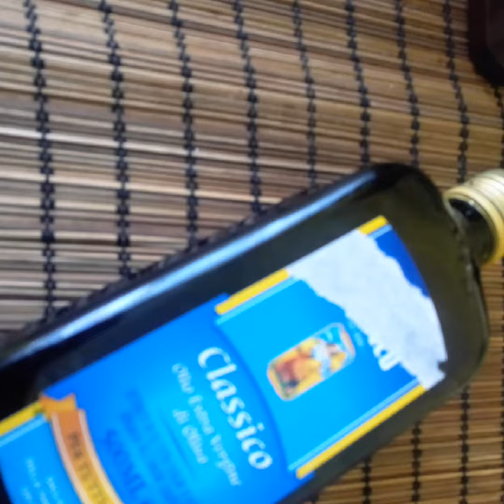Как я провела выходные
Важно, что напекла лепешки 😂 😂 😂